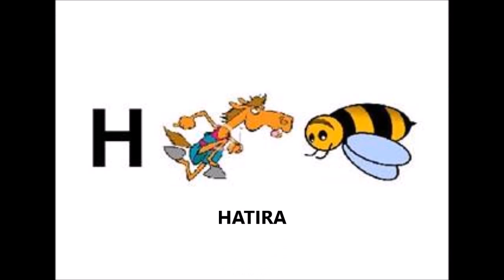Resfebelerin Cevapları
İlk videoda sorduğumuz Resfebelerin Cevapları.